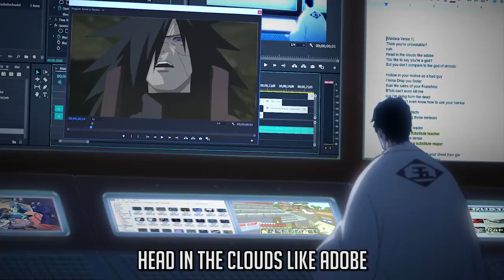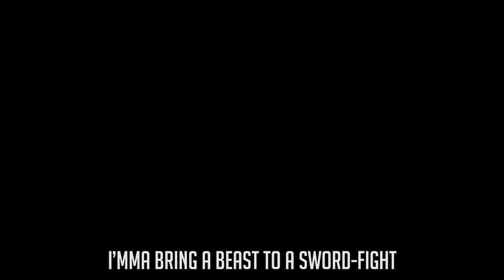Madara Vs Aizen Rap Battle (Vocals Only) Rustage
Song: Madara Vs Aizen Rap Battle